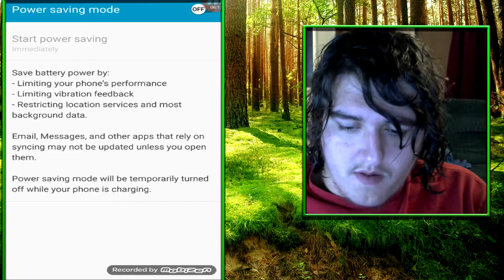Pokemon Go HOW TO RETRIEVE POKEBALLS!?!? Easter Egg REAL!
Sorry about the mic issues had the wrong mic in use...

Does your channel need a partner? This may help.